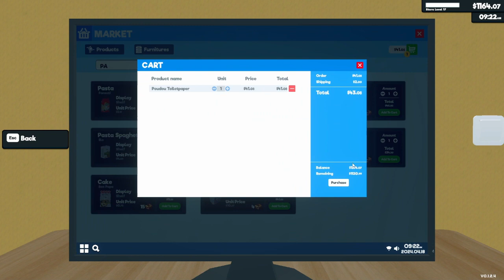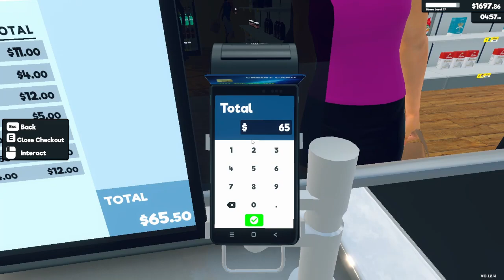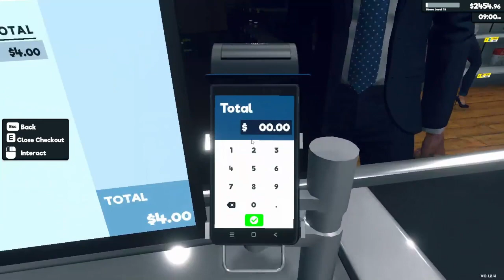WIĘKSZY SKLEP - SUPERMARKET SIMULATOR #14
POSZERZAMY SKLEP